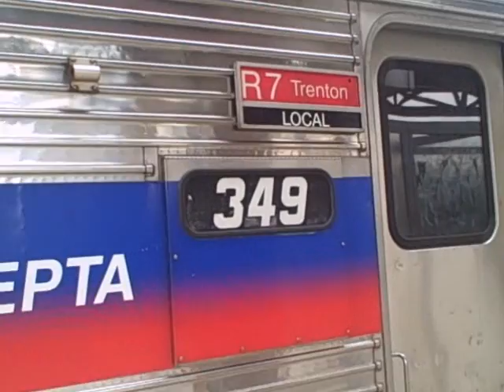Peak(Rush)Hour Temple University Railfanning Part 1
Peak(Rush)hour at Temple University station.